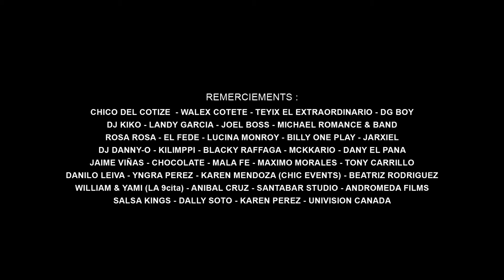Récapitulatif Festival Dominicain 2016 - El Show Urbano Live 106.3FM On stage